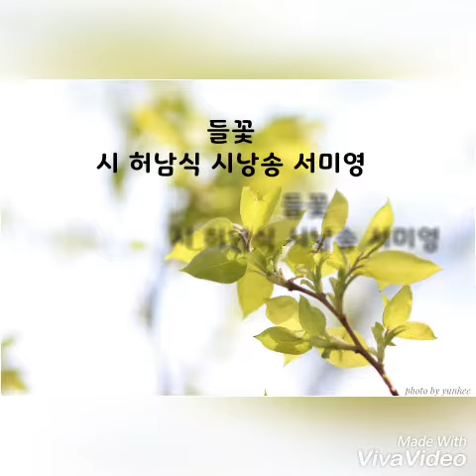들꽃 허남식 시낭송 서미영